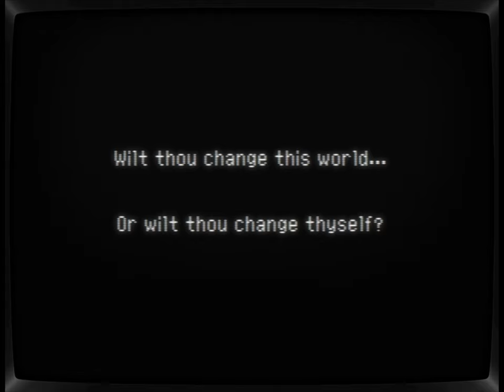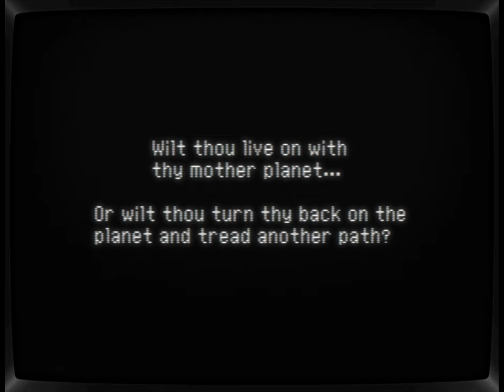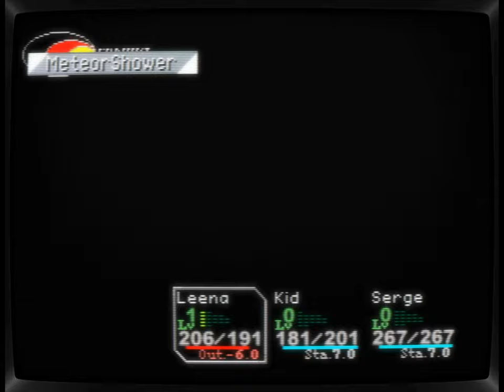Chrono Cross | Episode 04 - Destinies Converge | CRT Shader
Chrono Cross (クロノ・クロス, Kurono Kurosu) is a critically acclaimed role-playing game developed by Square for the PlayStation, directed by Masato Kato. Released in 1999 in Japan and 2000 in North America, it is the spiritual sequel to Chrono Trigger.

Set in a richly detailed world called El Nido, the story follows protagonist Serge, who discovers an alternate reality where he died as a child. As players navigate multiple dimensions, they encounter a vast roster of over 40 recruitable characters, each with unique backgrounds and abilities. The game features a unique turn-based battle system and a narrative that blends themes of identity, memory, and the impact of choices across realities.
- CHAPTERS -
00:00:00 - intro
00:00:27 - S.S. Invincible
01:03:50 - Guldove
01:29:15 - Water Dragon Isle (HW)
01:46:59 - Hi-Ho Tank
02:05:57 - Mt. Pyre
02:40:04 - FireDragon
02:47:12 - Karsh, Marcy, Zoah
02:53:12 - Fort Dragonia
03:25:15 - Taurusoid
03:43:13 - GiantGloop
03:48:52 - SunOfAGun
04:04:35 - Bunyip
04:12:08 - General Viper
04:16:58 - Lynx